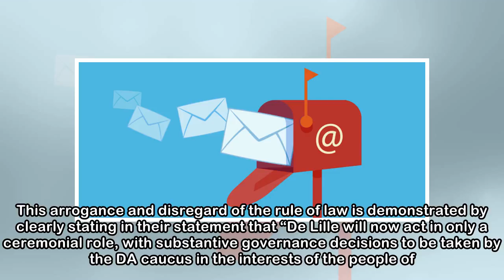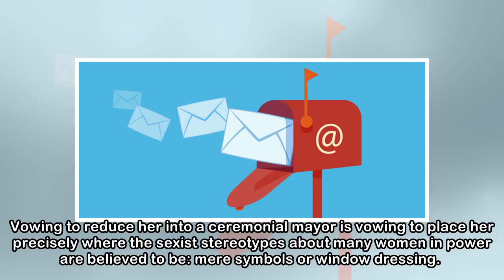Newsletter.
EFF condemns DA's disrespect of the rule of law on the mater of Mayor De Lille 16 May 2018 The EFF condemns the DA’s disregard and disrespect of the outcomes of the Cape Town High Court on the mayorsh...